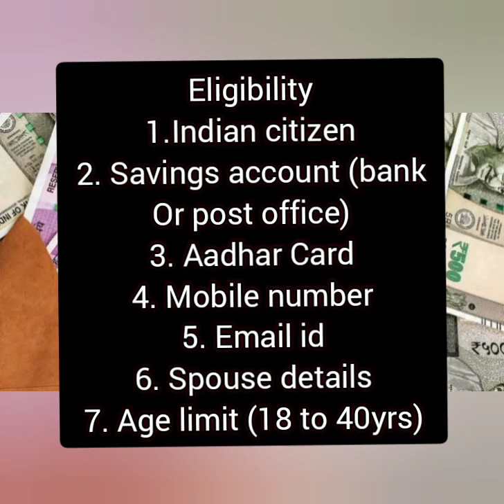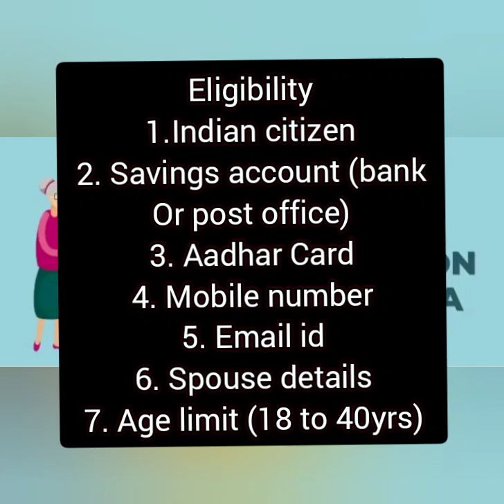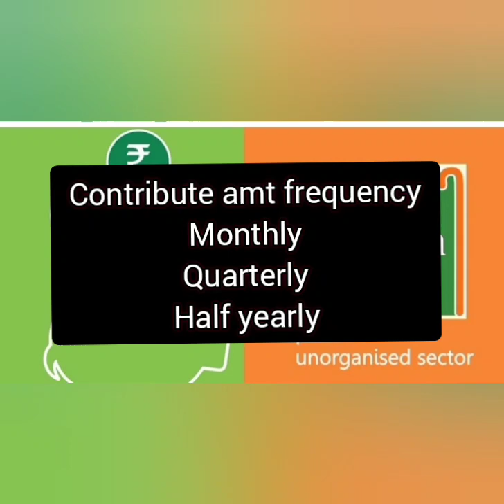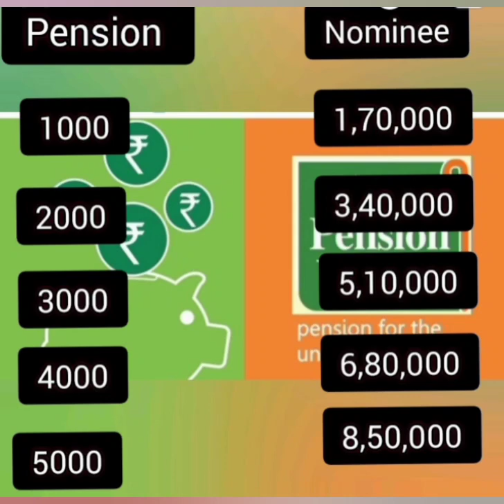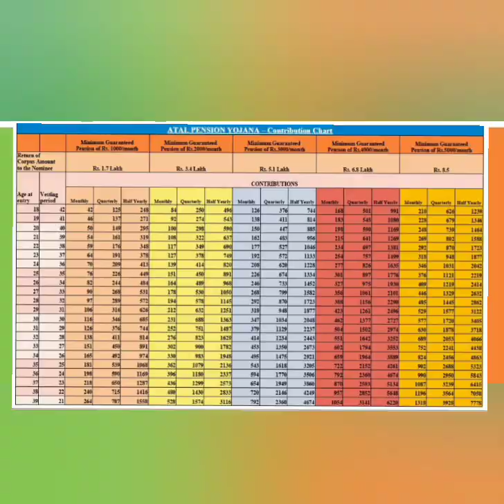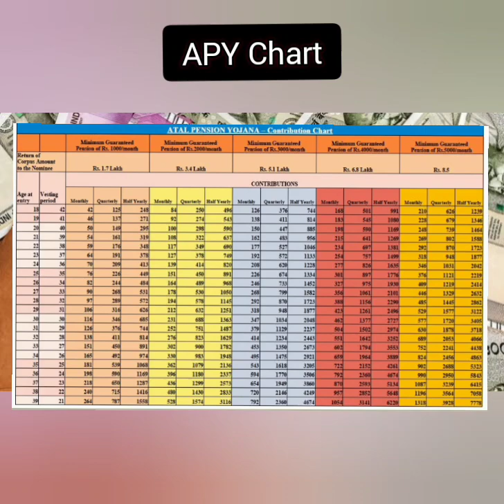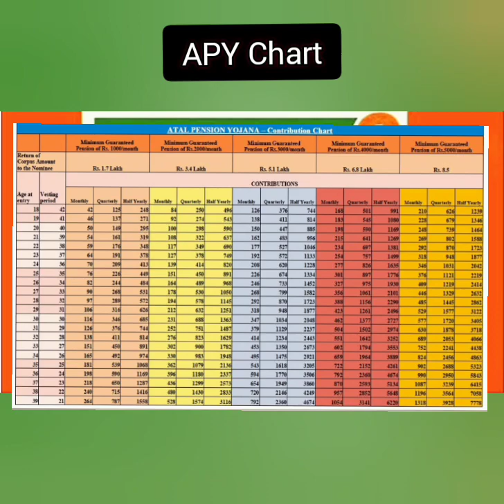ATAL PENSION YOJANA (APY) 2021/Pension scheme/மாதம் Rs 5000 வரை pension பெற சிறந்த ஓய்வூதிய திட்டம்.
Vanakkam makkaley

In this video i have explained about Atal Pension yogana scheme (APY)
This is very useful to all people so pls don't miss it

Hope this video is useful to you all
If so pls do

Nandri